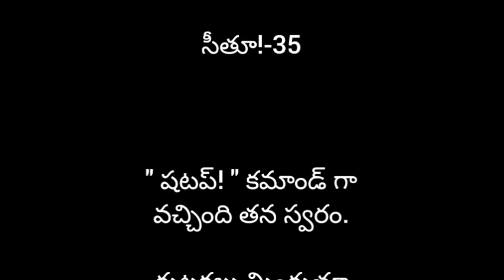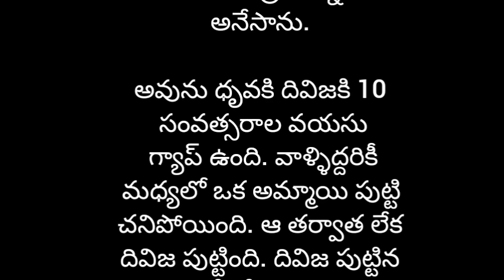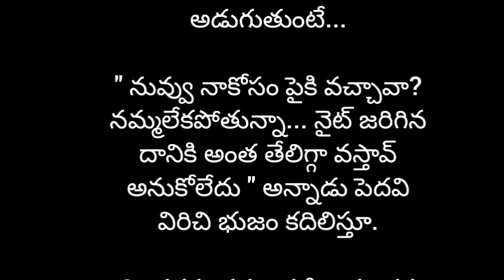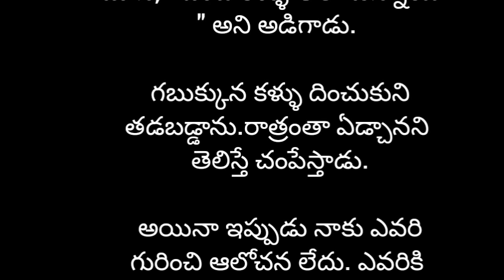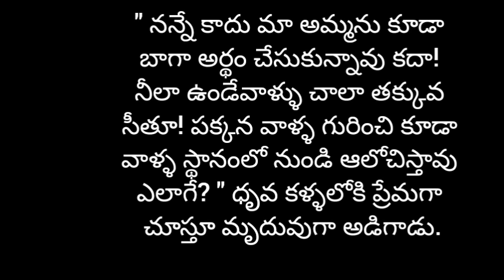సీతూ-35#storiesintelugu audiostoriesintelugu romanticstoriesintelugu textstories emotional story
అందరూవినాల్సి కథలు

telugustories
telugulovestories
Telugutextstories
telugulovestory
telugufictionalstories
storiesintelugu
teluguromanticstories
teluguemotionalstories
romanticstoriesintelugu
premakathalu
textstories
storytelling
storyteller
telugupodcast
telugukathalu
romance
audiostoriesintelugu
telugunavalalu
love
lovestories
loveseries
telugurealstories
navalalu
podcast
seetu
Fm stories
సీతూ
ప్రేమకథలు
తెలుగుఆడియోస్టోరీస్
నవలలు
కథలు
అందరూవినాల్సి కథలు
heart touchingstory
telugu bigstory
interesting kathalu
best audiobooks
romantic storie to listen
Audio books